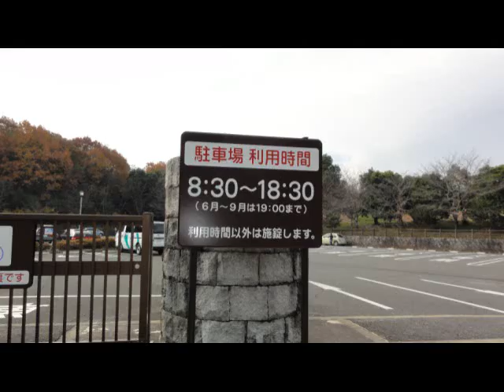奈良県大和郡山市 大和民俗公園 散策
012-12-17 奈良県大和郡山市　大和民俗公園　散策　1時間20分　晴れ
そんなに寒くない12月中旬の月曜日、大和郡山市に行き、大和民俗公園を散策しました。